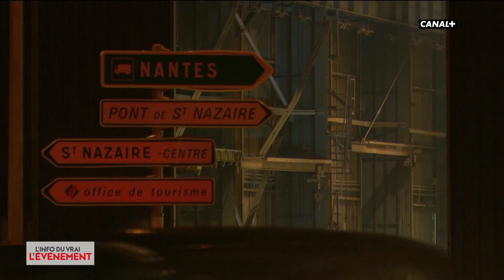Saint-Nazaire : des emplois garantis jusqu'à 2030